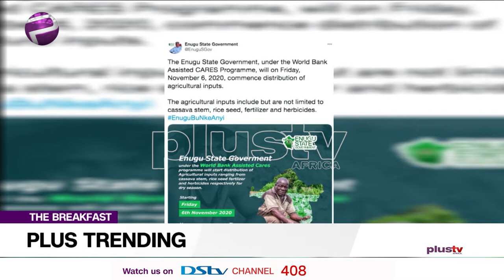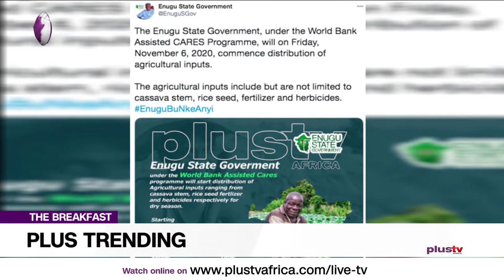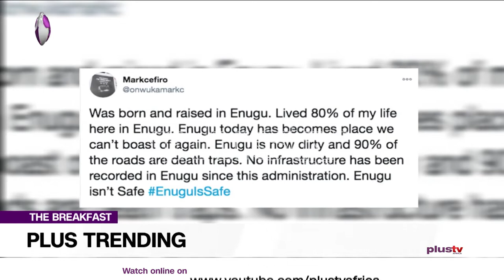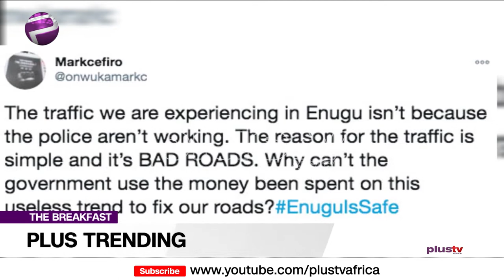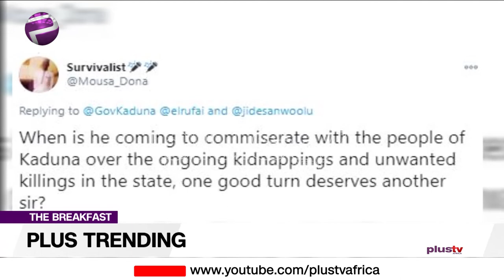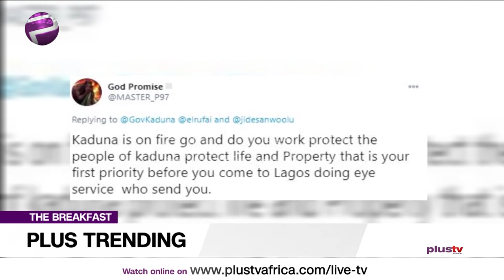EnuguIsSafe and Nasir Ahmad el-Rufai Trending On Twitter